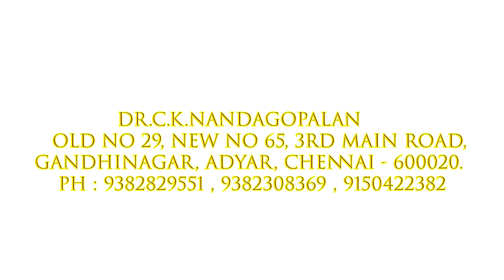கண்ணை பற்றிய தமிழ் விஞ்ஞானம் / CKN